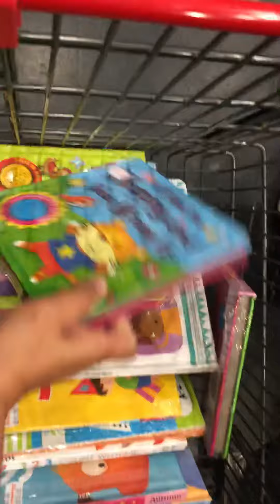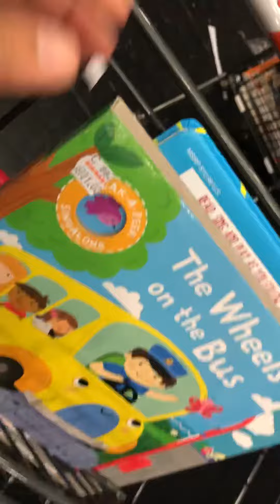October 13, 2019